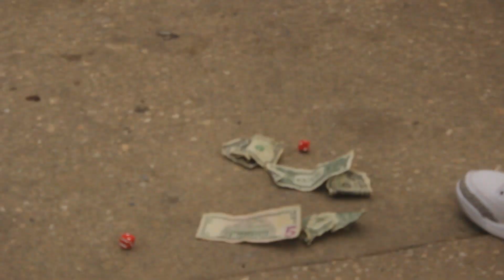MARLEY - ONE PHONE CALL OFFICIAL MUSIC VIDEO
(Marley) Music Video "One Phone Call" shot and edited by Chambers Maryland in June of 2021 in Maryland.